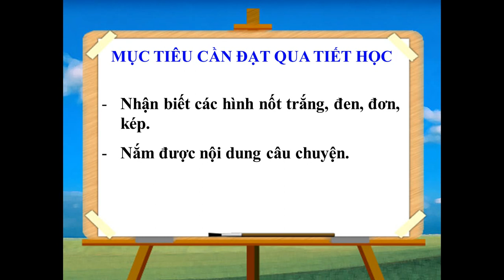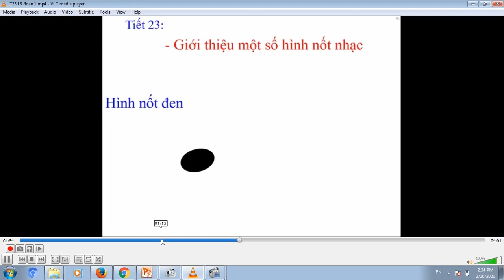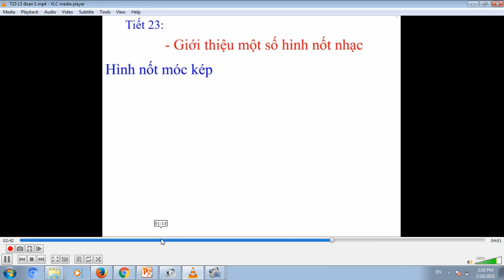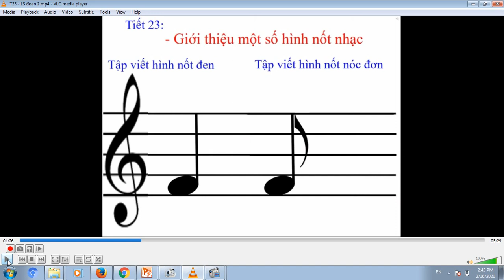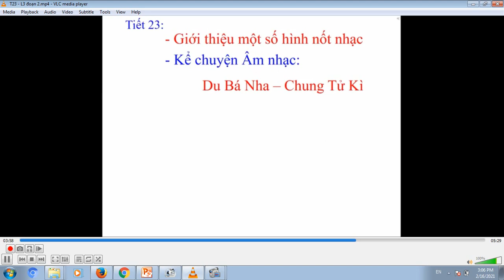Môn âm nhạc lớp 3 - Tuần 23